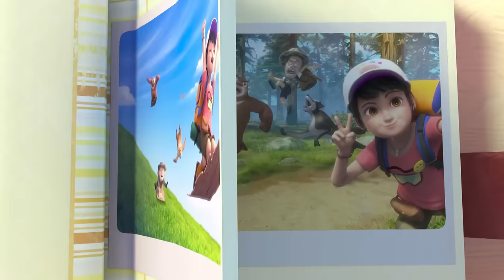Boonie Bears | The adventurers | S1 | EP 7 | Not a Drop to Drink | Cartoon for kids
Boonie Bears: The Adventurers
Are you ready? Are you set? Let’s go! In this exciting new TV series, a whole new adventure is on the brink of brewing in Pine Tree Mountain when a local tour guide named Vick chances upon his first and most tremendous challenge of his new career: a girl. More specifically, a girl who needs his help finding the tiger that was her childhood companion. After a strange series of events, two bear brothers known as Briar and Bramble join the “finding tiger” team and their hilarious and wonderful adventure begins.

The four friends find themselves in fantastic new lands, from beautiful fields of flowers, to a deep dark world of wonder, to unveiling the hidden history of a deserted village. Together they also pass through the majestic Crystal Peaks and along the way they discover how to survive out in nature. These are just a few of the thrilling, mysterious and heart-felt adventures these explorers find themselves on as they set out to protect the forest and all of the animals that live there.